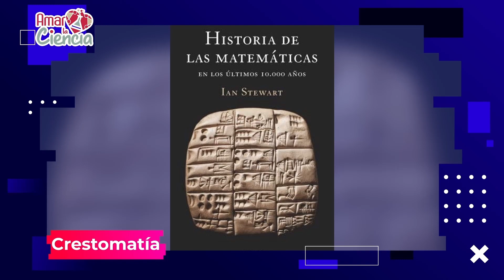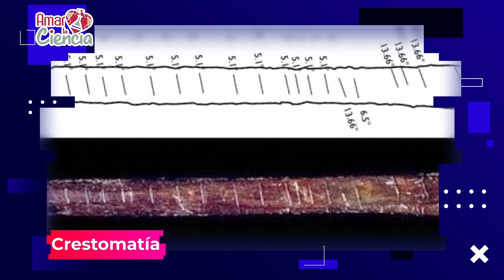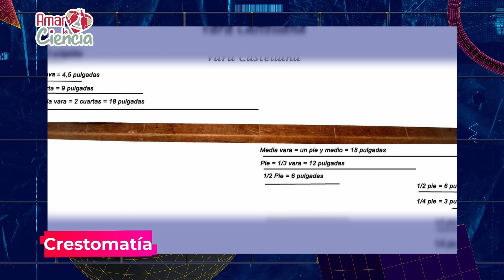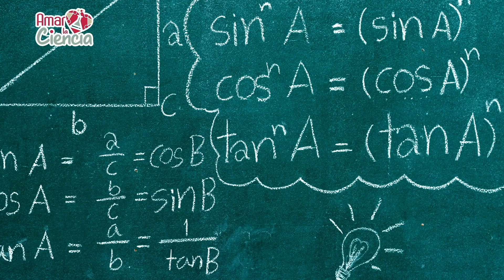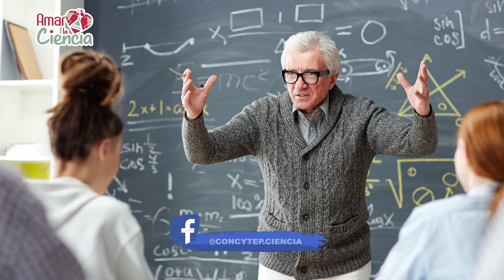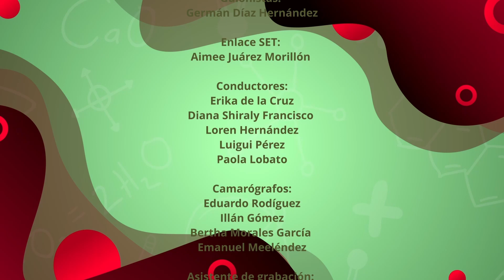Matemáticas por doquier.